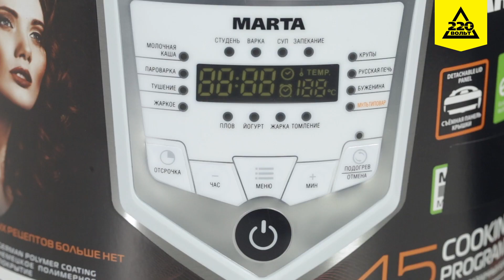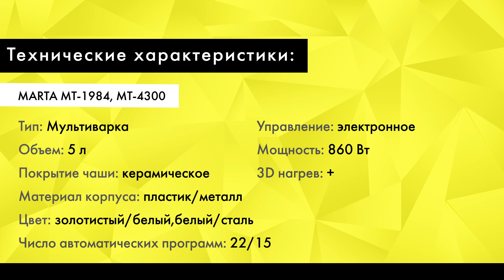Обзор Мультиварки MARTA MT 1984, MARTA MT 4300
Перед вами мультиварки MARTA MT-1984 и MT-4300. Благодаря 3D нагреву, продукты в них готовятся равномерно, без пригорания. А корочка на выпечке получается золотистой. Кроме того, у чаш немецкое антипригарное покрытие Greblon. Вы можете тушить, варить, жарить, выпекать или готовить на пару. Первая модель оснащена 22 автоматическими и 38 ручными программами, вторая — 15 автоматическими и 30 ручными. То есть вы можете выбрать уже существующий рецепт, либо задавать время и температуру самостоятельно.  У модели 1984 также есть функция ШЕФ-ПОВАР. Она позволяет изменять настройки любой из уже запущенных программ, не прерывая работу мультиварки. Чтобы блюдо оставалось горячим к приходу гостей вы можете воспользоваться функцией «подогрев» или установить время начала с помощью «отложенного старта». В комплекте с мультиварками идут ложка, мерный стакан и щипцы для извлечения чаши. А модель 1984 дополнена контейнером для готовки на пару и половником.